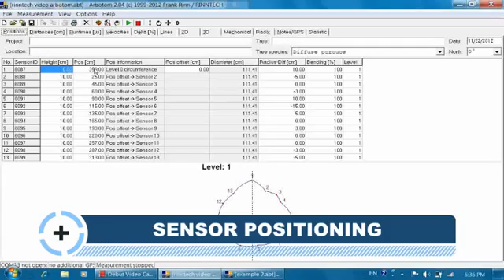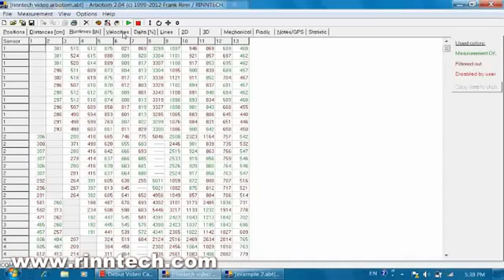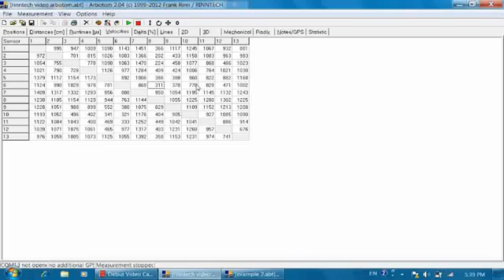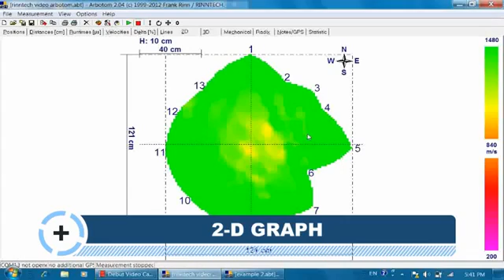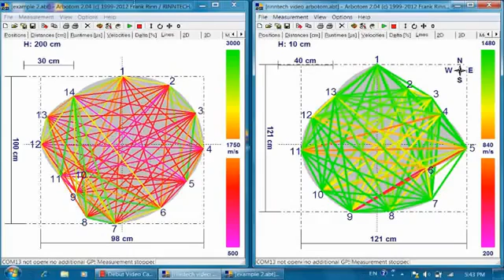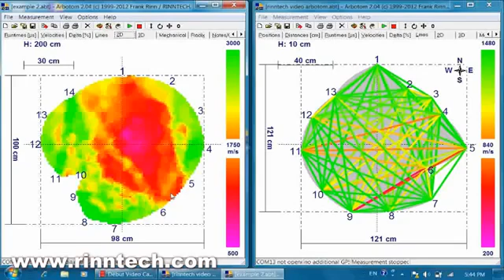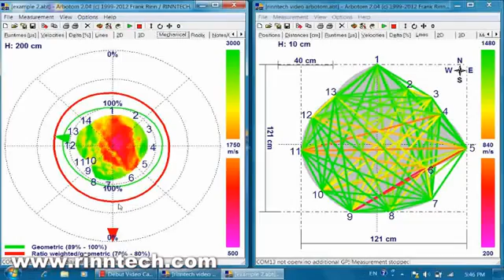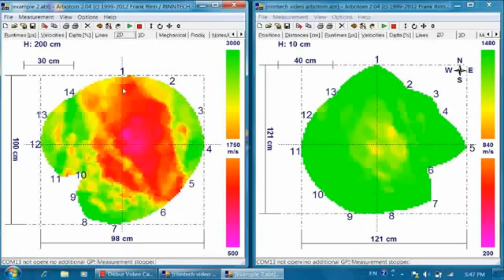Tomógrafo para árvores ARBOTOM (Interpretação de dados) - Rinntech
Frank Rinn, proprietário da Rinntech e inventor do Arbotom, explica a interpretação dos dados resultantes de uma medição tomográfica em uma árvore. Ele discute tópicos como análise de velocidades de ondas sonoras e cargas mecânicas.